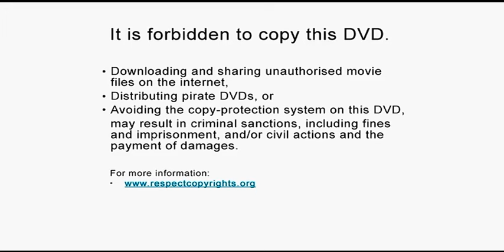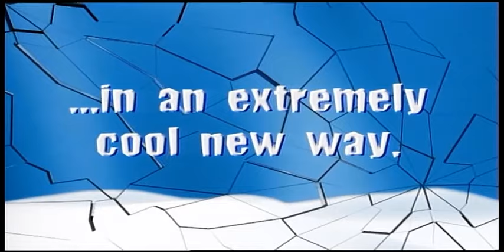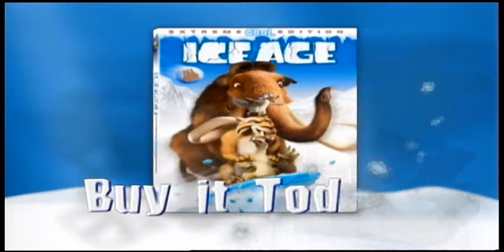Opening to Robots 2005 DVD (Australia)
Requested by schardtkids and Danny Phantom.
Here's the order:
1. Piracy: It's A Crime ad
2. It is forbidden to copy this DVD screen
3. Garfield: The Movie DVD trailer
4. Ice Age: Extreme Cool Edition trailer
5. Garfield and Friends DVD trailer
6. 20th Century Fox Home Entertainment logo
7. Robots Mobile Phone Cinema Policy
8. 20th Century Fox logo
9. Blue Sky Studios logo